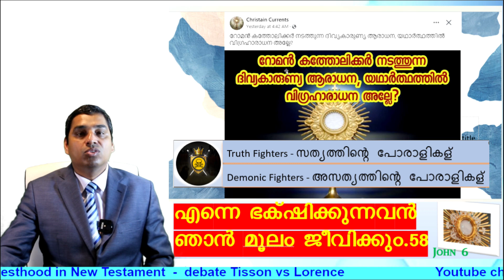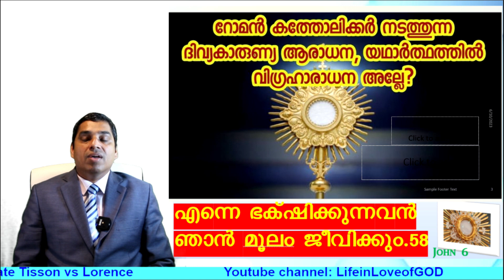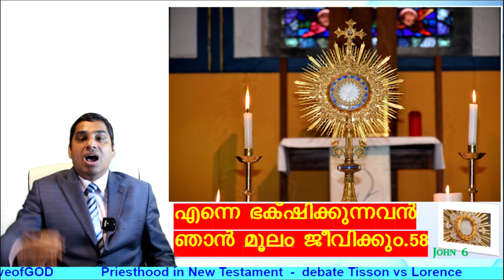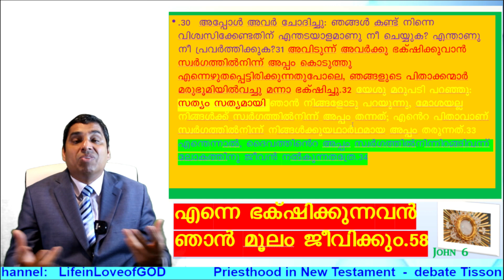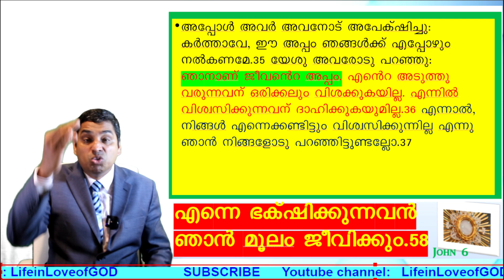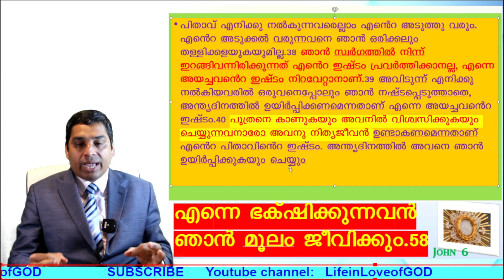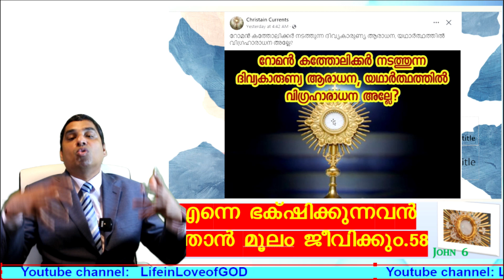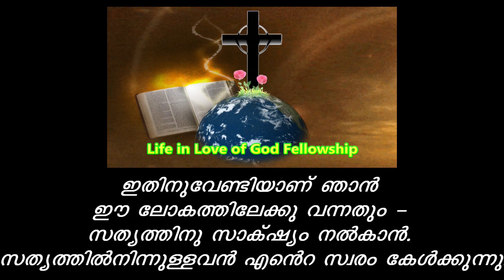പെന്തകോസ്ത്/ബ്രെത്റൻ ബൈബിൾ വിരുദ്ധത-ദിവ്യകാരുണ്യആരാധന -പാർട്ട് 1